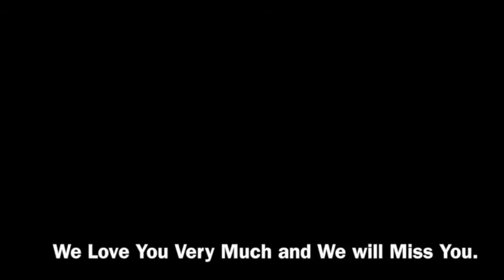Chong Tae Kim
In Loving Memory of A Brother, Husband, Father and Grandfather.